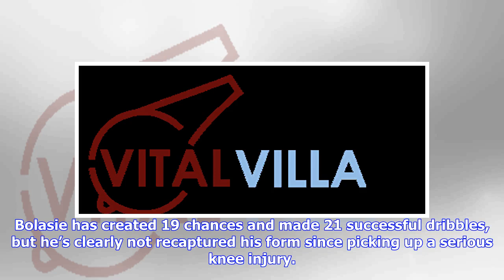'Very poor', 'Underwhelming' – some Aston Villa fans slate winger's performance against Wigan | V...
'Very poor', 'Underwhelming' – some Aston Villa fans slate winger's performance against Wigan | Vital Aston Villa

Yannick Bolasie bore the brunt of criticism from supporters after Aston Villa suffered a 3-0 defeat to Wigan Athletic. The winger has struggled for consistency ever since joining the club on loan from Everton and Saturday was no different. Can Villa afford a Kodjia transfer? Adomah, El Ghazi, and Bolasie have all been underwhelming or disappointing to varying degrees. avfc — Claret Villans (@ClaretVillans) January 12, 2019 Bolasie hasn't performed (whilst on huge wages), El Ghazi has looked los...